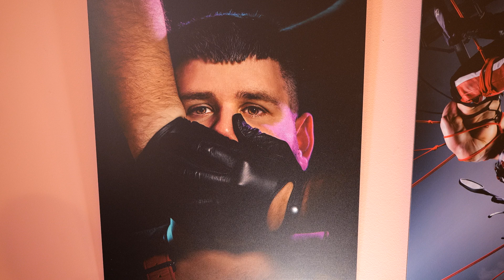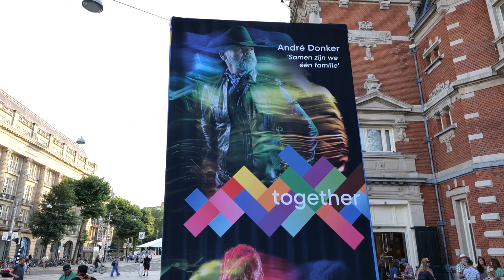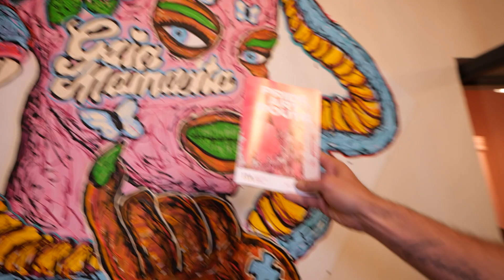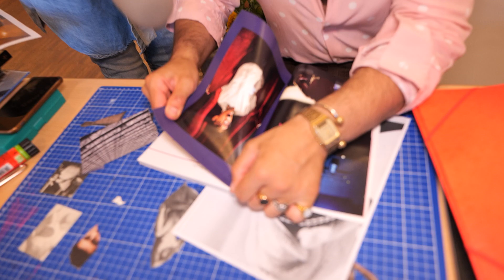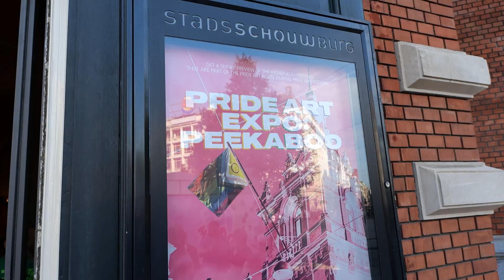Pride Art Route Peekaboo in ITA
Micha spreekt met de kunstenaars en curator Zjef van Bezouw van Peekaboo en de Pride Art Route. Te zien t/m 4 augustus op verschillende locaties.